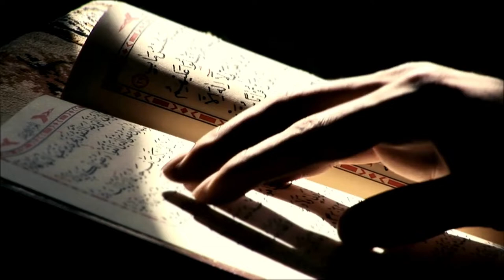Quran Video Background - 50 Clips Quran Video Footage Free Download